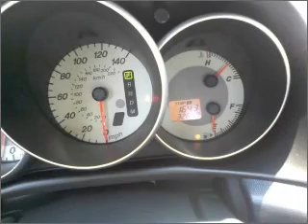2009 Mazda MAZDA3 - BASTROP LA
Year: 2009
Make: Mazda
Model: MAZDA3
Trim: s Grand Touring Sedan 4D
Engine: 4 cylinder 2.3 liter
Transmission:
Color: Gray
Mileage: 32647
Address:
2329 E. Madison